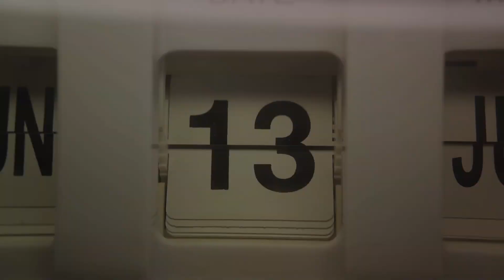Top 10 Unheard Taylor Swift Facts